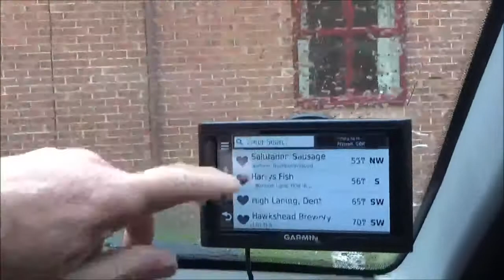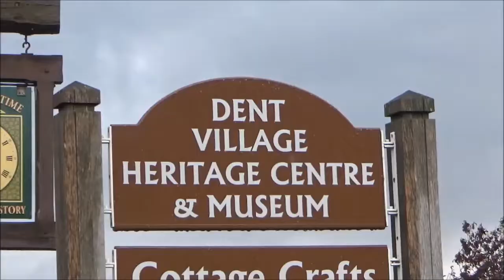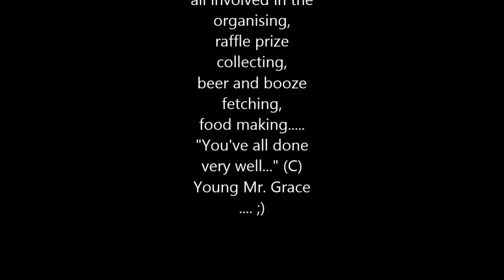Dent UKGSer May 2017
UKGSer meet in Dentdale at High Laning Campsite. had to delete an epic shot to camera the first night as there was a huge bogey up me nose. live and learn... :D